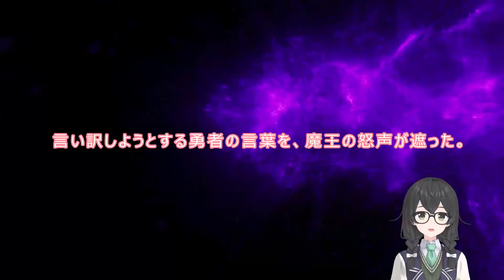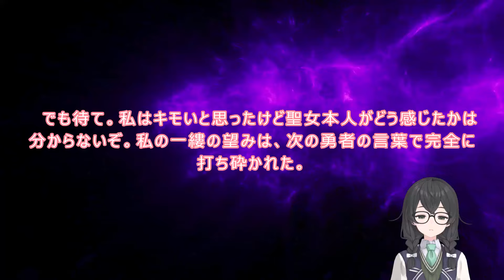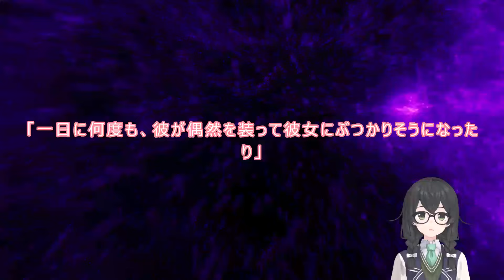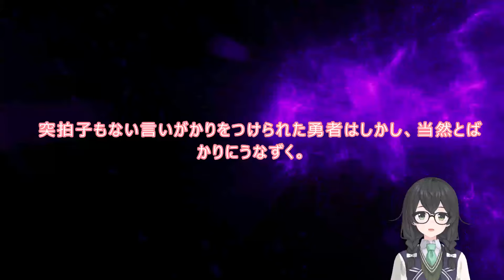6-11 WEB版【朗読】悪役令嬢レベル99 ～私は裏ボスですが魔王ではありません～ 第六章 6-11左 魔王の真実……？ WEB原作よりおたのしみください。